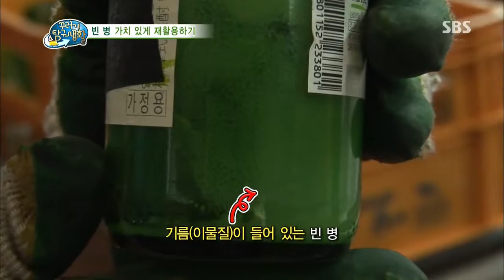2013-10-16 꾸러기 탐구생활 #16(4)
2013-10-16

〈숫자를 왜 세 자리마다 끊어서 쓸까?!〉
만(萬) 단위로 읽고 천(千) 단위로 쓴다?
읽을 때 다르고 쓸 때 다른 숫자 단위!
숫자 단위 속 숨겨진 비밀에 대해 알아본다!

〈도시에 금을 캐는 광산이 있다?〉
도시에 금을 캐는 광산을 찾아 달라며 부탁한 꾸러기 친구!
예은 대원과 함께 도시에 금을 캐는 광산을 찾아보고
빈 병을 모아 가치 있게 재활용하는 방법에 대해 알아본다